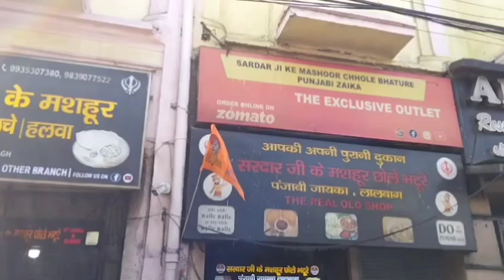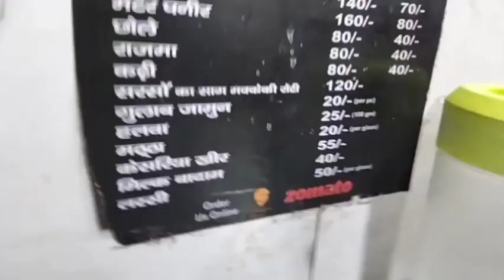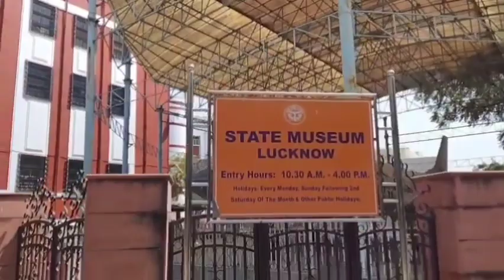visit zoo in Lucknow || Day 3 || Daily vlog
paroma kurmi

Paroma's Recipe